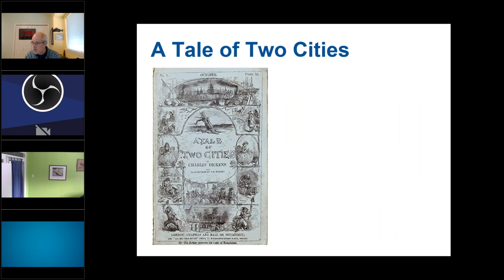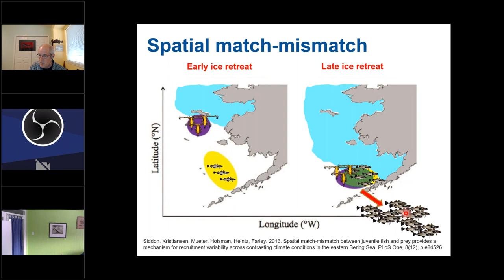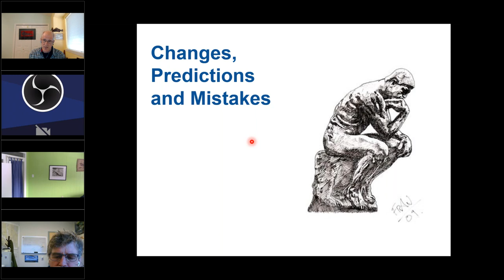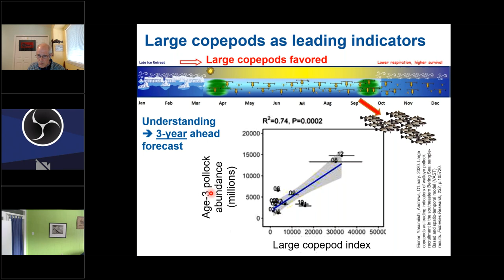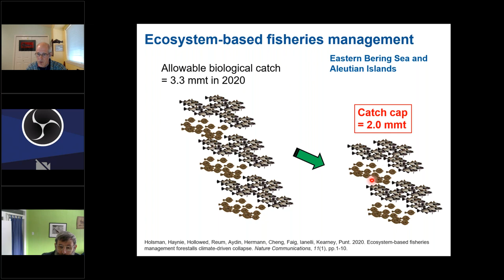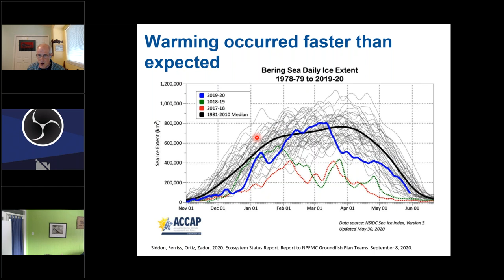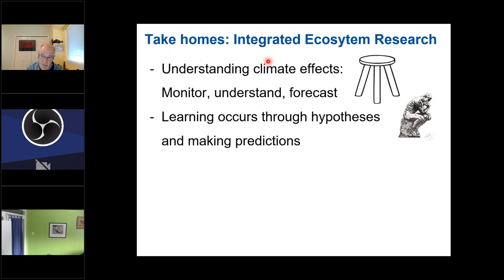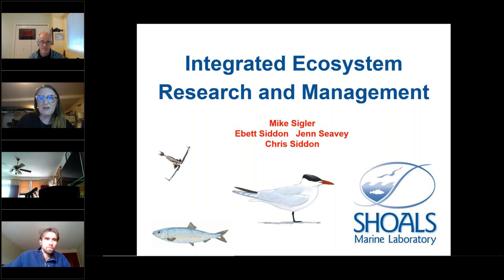Climate Change and Alaska Marine Ecosystem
Title: Climate Change & Alaska Marine Ecosystems: Integrated ecosystem research is a powerful tool for understanding the effect of climate change

Speaker: Michael Sigler, PhD, NOAA Retired Fisheries Scientist & Shoals Marine Lab, Bend, OR

EcoFOCI 2021 Spring Seminar Series